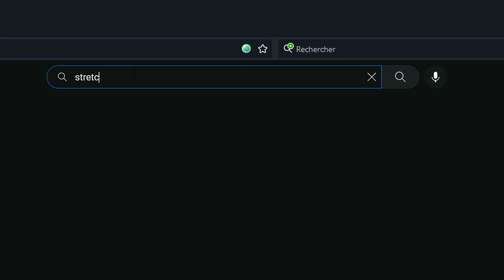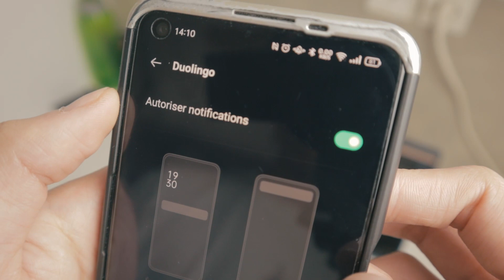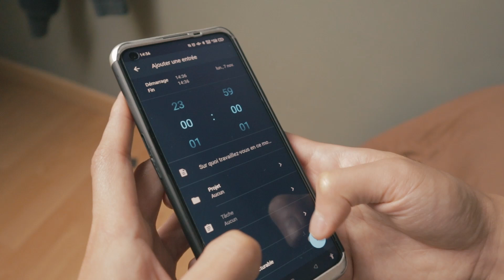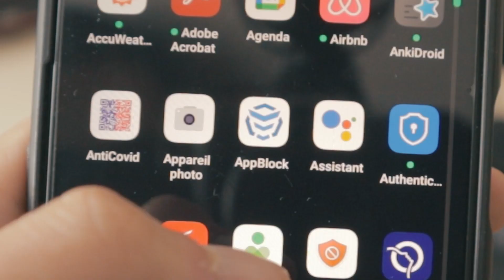Comment Sauver une Journée à Moitié Gâchée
Voici comment rattraper une journée qui commence mal.
Vous en faites pas, tout le monde a déjà rencontré ce problème.

Me Soutenir

Les dons seront réinvestis dans la chaîne ! Je vous remercie du fond du cœur 💛

Crédits